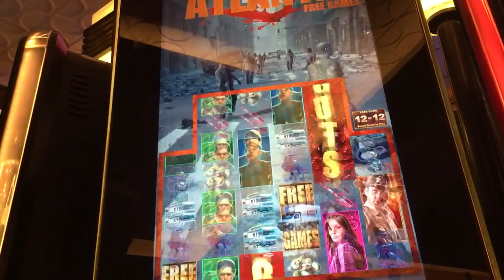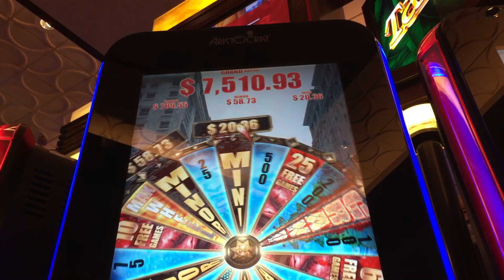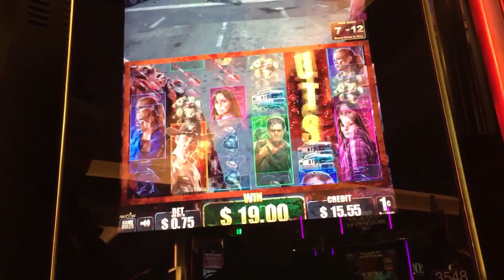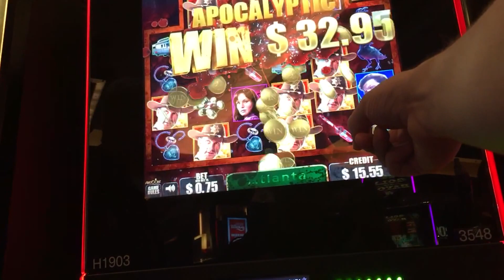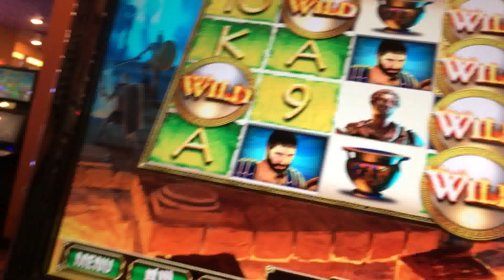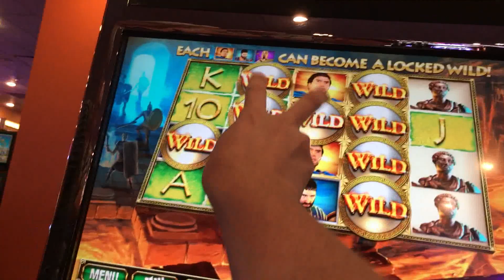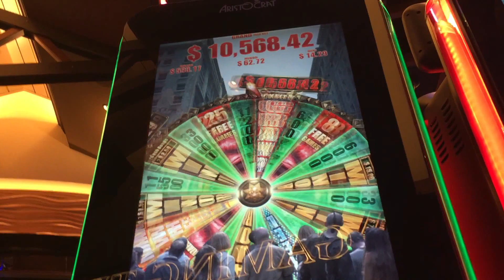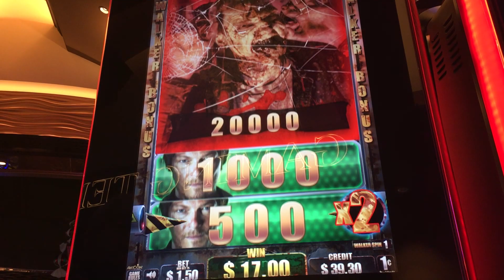MOM GAMBLES WITH ME & WE WIN!!! ★ BIG WIN! ★ SLOTTING FUN!!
MOM GAMBLES WITH ME & WE WIN!!! ★ BIG WIN! ★ SLOTTING FUN!   From Cincinnati, and from our FLORIDA trip, MOM AND I GAMBLE IT UP together, and we HAVE A BLAST!!   :-)

I often go to LAS VEGAS CASINOS to gamble and play the SLOT MACHINES, hoping for BIG WINS!!! But, as we all know with SLOT MACHINES, getting a JACKPOT ain't easy. Hell, getting a SUPER BIG WIN ain't easy!!! At some point, we're just hoping for a BONUS. Usually a "handpay" strikes on a slot machine when you are least expecting it! So enjoy the slot videos, and have FUN!